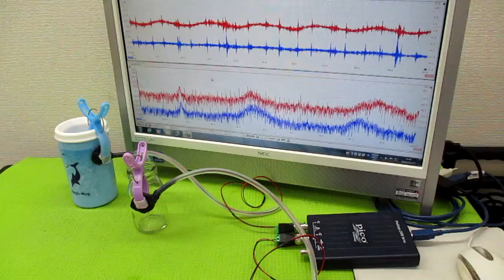超音波プローブの発振制御による表面検査技術